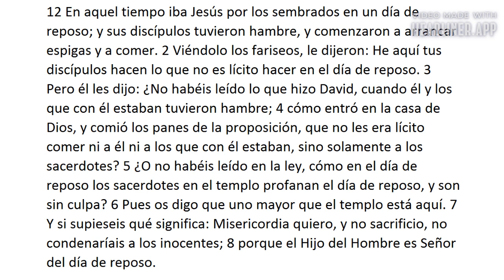Mateo12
Mateo 12
Nuevo Testamento
Biblia